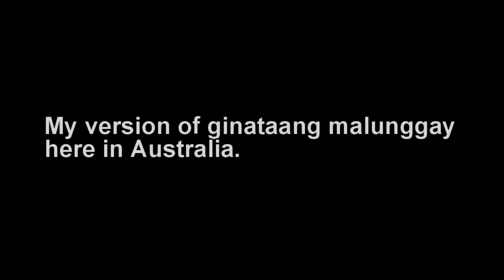GINATAANG MALUNGGAY WITH SHRIMPS